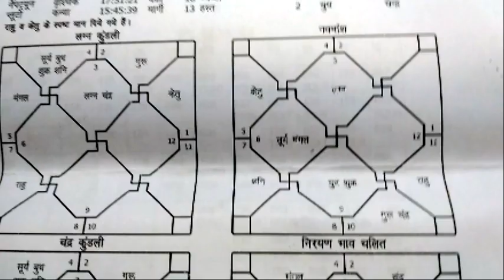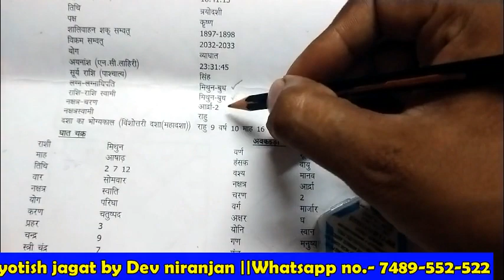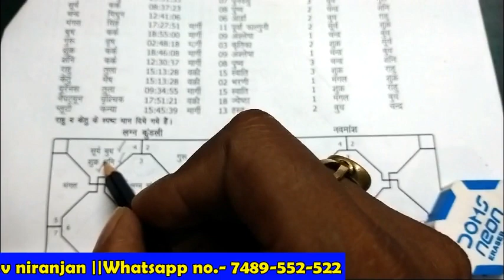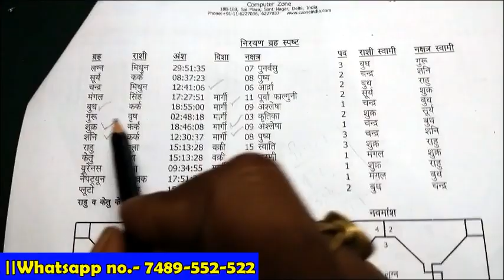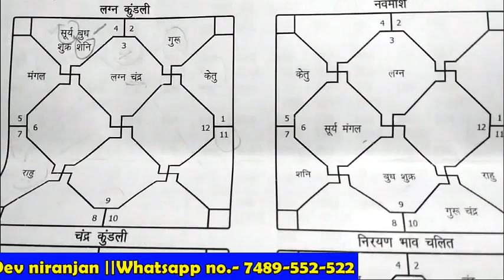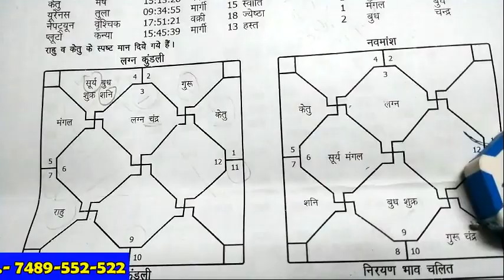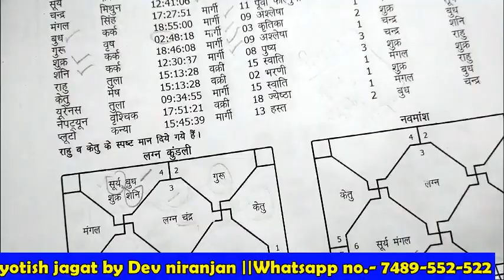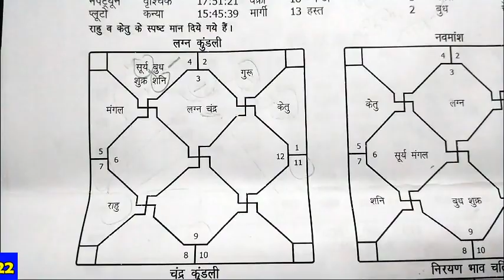कुंडली विश्लेषण - पार्ट 01- कालसर्प दोष, पितृ दोष, ग्रहण दोष, विष योग |Kundli analysis -Dev niranjan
दोस्तों , इस विडियो में देखिये की जन्म पत्रिका का अध्ययन किस प्रकार किया जाता है और उसके कारक और मारक ग्रह कैसे देखे जाते हैं , साथ ही किस प्रकार के कुंडली के दोष और योग देखे जाते हैं |
-Dev niranjan

इस चेनल द्वारा जानिये ग्रहों की स्थिति, राशियों पर प्रभाव और अपनी कुडली से सम्बंधित प्रश्नों के उत्तर
- देव निरंजन

ज्योतिष के नाम पार कई प्रकार की धारणाएं समाज में व्याप्त है. कुछ लोग इसे पाखण्ड बताते हैं तो कुछ इसके प्रति इतने अंधविश्वासी हो जाते हैं की कर्म का दायित्व ही भूल जाते हैं.
किस तरह से दूसरे ग्रहों से आने वाली तरंगे पृथ्वीवासिओं को प्रभावित करती हैं. बुरी तरंगों से बचने के उपाय क्या क्या है.
इन सभी प्रश्नों के उत्तर खोजने वाली विद्या का नाम है - "ज्योतिष शास्त्र"
"अविश्वास और अन्धविश्वास से परे , सत्य के निकट"

There are many types of perceptions in the name of astrology in the society. Some people call it hypocrisy, so some become so superstitious towards it that forget about the obligation of karma.
How the waves coming from other planets affect the earthquakes. What are the measures to avoid bad waves?
The name of the finding of the answers to all these questions is - "Astrology"
"Unbelief and superstition, near the truth"

- Dev niranjan Present Jyotish Jagat